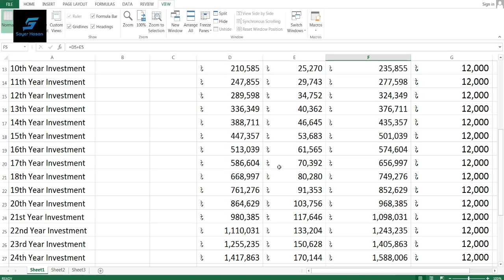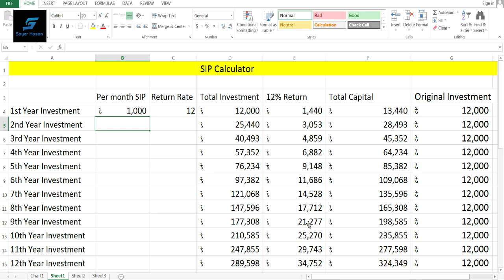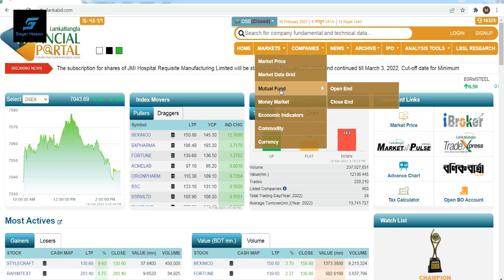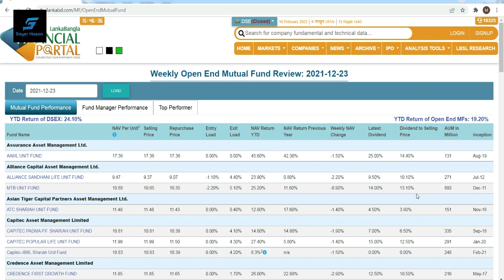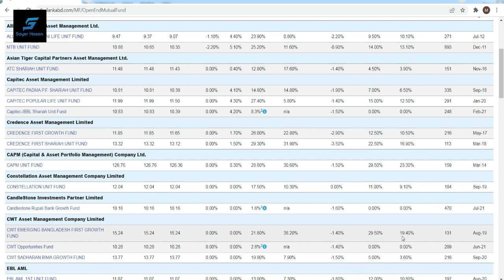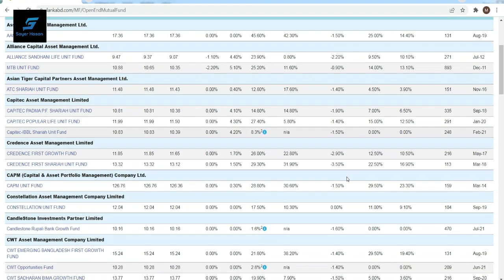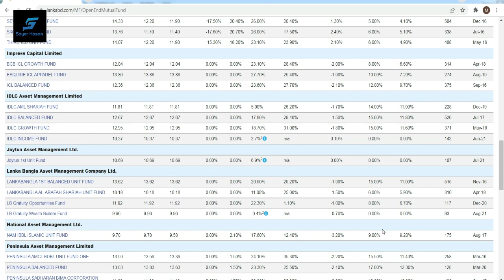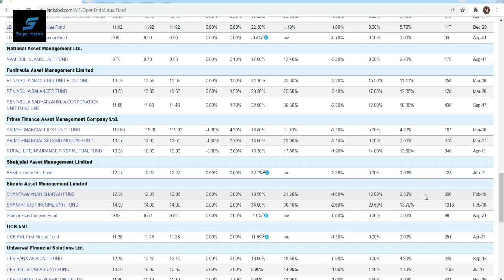মাত্র ১০০০ টাকা বিনিয়োগে ৩০ লাখ টাকার মালিক || Mutual Fund Investment